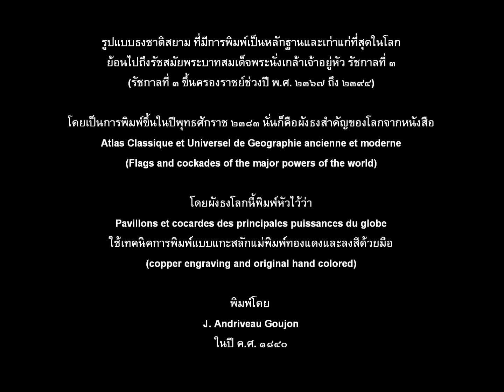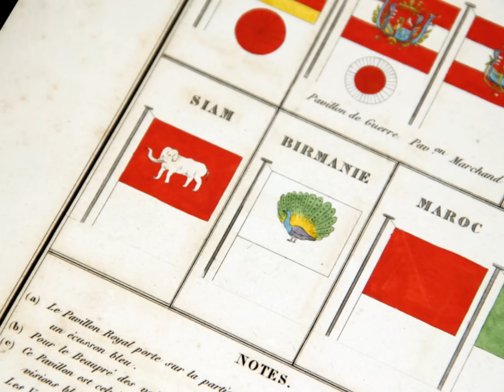หลักฐานการใช้ธงช้างเผือก เป็นธงชาติในสมัย ร. 3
รูปแบบธงชาติสยาม ที่มีการพิมพ์เป็นหลักฐานและเก่าแก่ที่สุดในโลก ย้อนไปถึงรัชสมัยพระบาทสมเด็จพระนั่งเกล้าเจ้าอยู่หัว รัชกาลที่ 3 (รัชกาลที่ 3 ครองราชย์ช่วงปี พ.ศ. 2367 ถึง 2394) โดยเป็นการพิมพ์ขึ้นในปีพุทธศักราช 2383 นั่นก็คือผังธงสำคัญของโลกจากหนังสือ Atlas Classique et Universel de Geographie ancienne et moderne (Flags and cockades of the major powers of the world) โดยผังธงโลกนี้พิมพ์หัวไว้ว่า Pavillons et cocardes des principales puissances du globe ใช้เทคนิคการพิมพ์แบบแกะสลักแม่พิมพ์ทองแดงและลงสีด้วยมือ (copper engraving and original hand colored) พิมพ์โดย  J. Andriveau Goujon ในปี ค.ศ. 1840